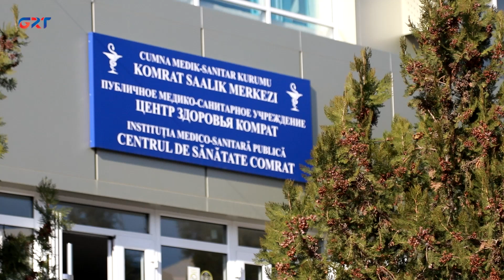РАСТЕТ ЧИСЛО РЕСПИРАТОРНЫХ ЗАБОЛЕВАНИЙ